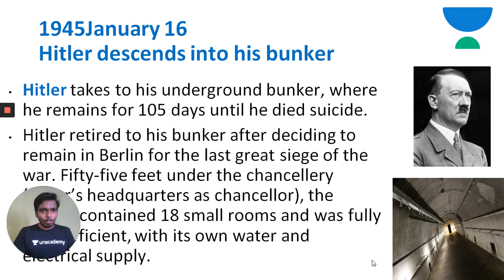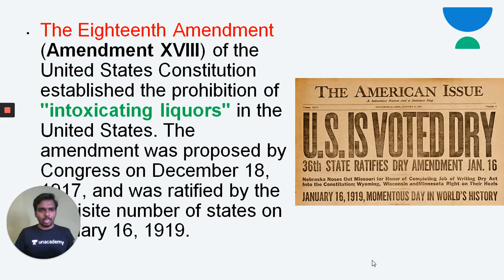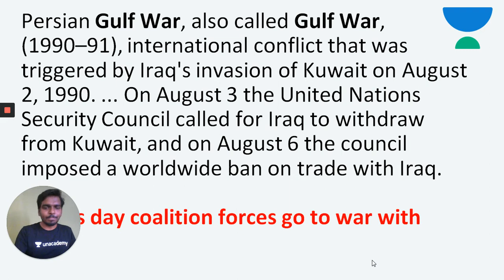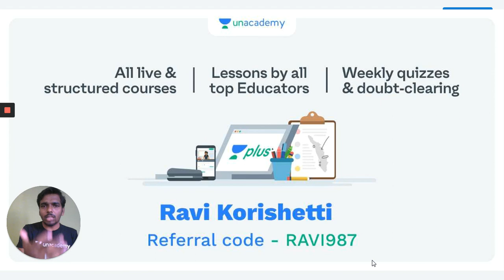Throwback Thursday | KPSC / SDA / FDA / PSI / KAS | Ravi Korishetti